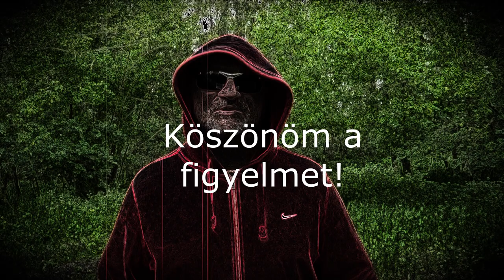173. Alvásparalízis (éber rémálom), és amit tehetsz ellene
Az alvásparalízis, vagyis éber rémálmok megélése nagyon sok magyarázatot kapott már, de igazából csak találgatnak ezzel kapcsolatban, akár orvosok (alvás-specialisták), akár ezoterikusok veszik elő a kérdést. Egy biztos; komoly alvászavarokkal mindenképpen összefüggésbe hozható.
Ami nekem segített, egy fül-akupresszúrás öngyógyító módszer, a következő linken található videóban ismertetem:
"Myuu - Santa's Tricks" is under a Creative Commons (CC-BY 3.0) license